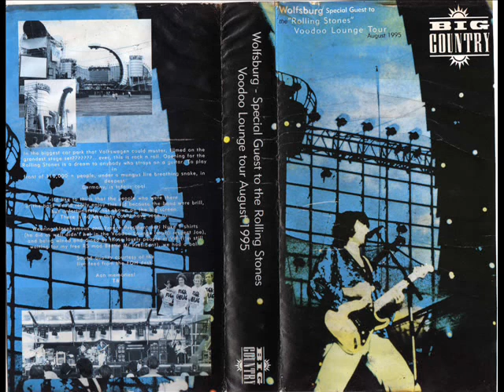Rockin in the Free World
Big Country Keep on Rockinín the Free World! Zaandam 1998